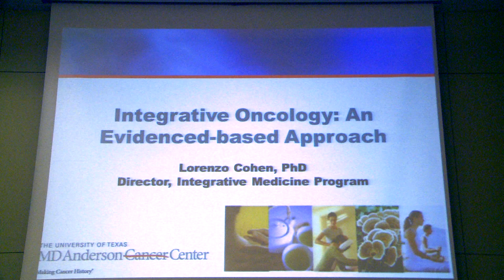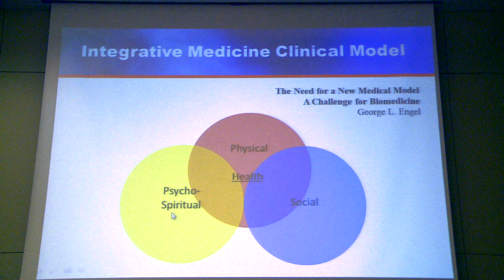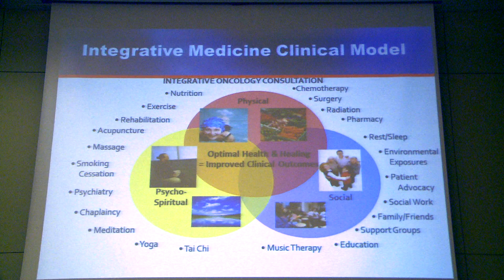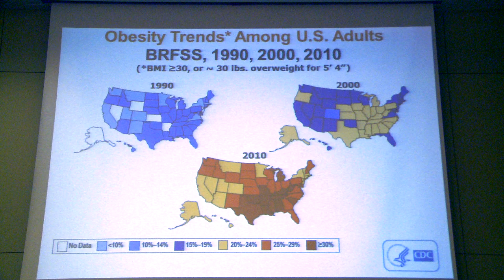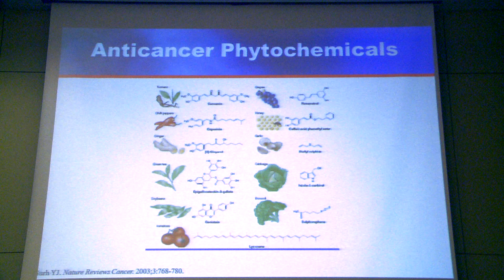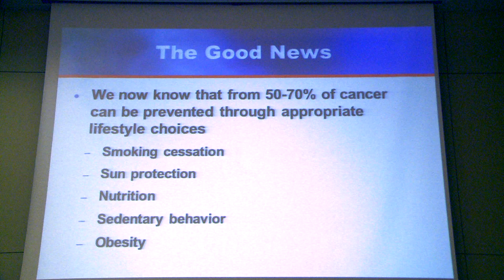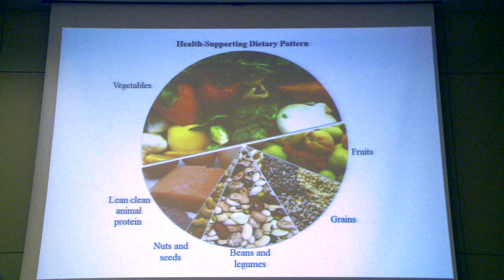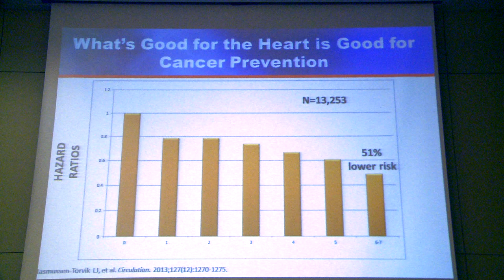Integrated Oncology: An Evidenced-based Approach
Patient and Caregiver Symposium held in Houston, TX at MD Anderson Cancer Center  in which Lorenzo Cohen and other melanoma experts discussed melanoma treatments.